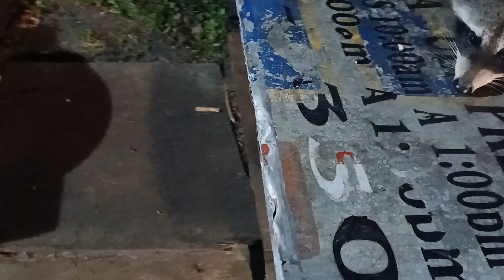Raccoon Eats Marshmellows from my Hand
This raccoon is very nice to me.. He eats marshmellows from my hand real nice and slow.. I get to touch his mouth while he is eatting.. he does not care..